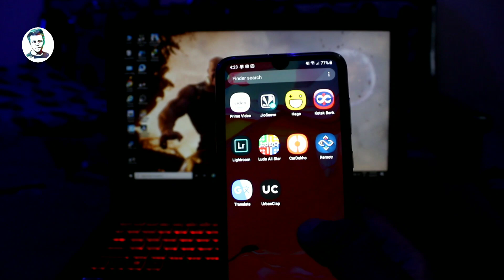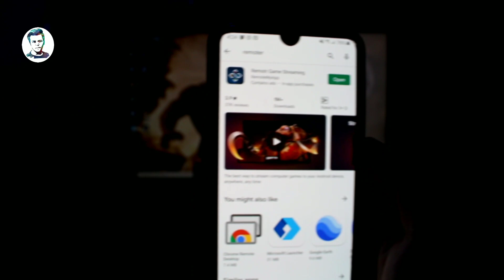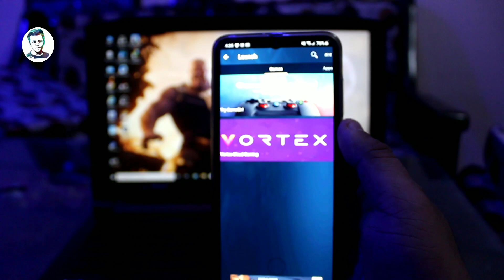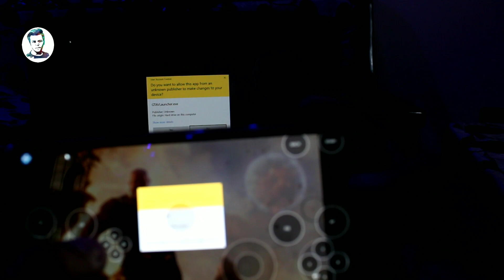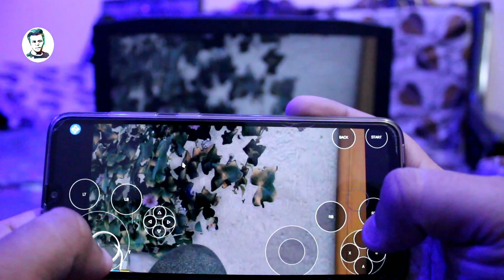GTA 5 Mobile [TRUTH + METHOD] - Android & iOS [2019] - How to Play GTA 5 on Android or iOS Devices!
250,000+ Users! Learn how to play GTA 5 Android or iOS Devices! Watch the video now to see the REALITY and best METHOD to play GTA V Android or iOS devices! We have worked almost 2 years to develop this platform where you can Play GTA V Android or iOS devices without Root or Jailbreak.

Why it is better to play GTA 5 on mobiles

GTA 5 is not a kid’s game to play; however, an entertaining game that once you play, you will be hooked up with it. Numerous individuals have adored the idea of this game like from the cars, missions, story, cars and merely the overall experience it offers to the user.

The popularity of mobile devices is growing day by day which has made the game developers reconsider offering their games for mobile platforms. That’s why you're currently able to play GTA 5 on mobile device.

There are still some of the people that are not familiar with the benefits of playing GTA 5 on the mobile devices. So, here we are going to tell you about some of its advantages:
1. Convenience

One of the most primary reasons behind you should play GTA 5 on mobile device is its convenience. In case you want to play GTA 5 on mobile phone, it will not be an issue because there are lots of ways in which you can play it. If you don’t know how to play real GTA 5 on mobile device, then don’t worry at all. You have to install some app on your mobile, and with the help of that app, you will be able to play GTA 5 on mobile.

2. More Entertainment

There are numerous reasons why individuals play GTA 5 Mobile, but one of the most primary reasons behind is it is more entertaining to play GTA 5 on mobile as compared to the PCs. They play it on mobile phones since they are engaged by the fun offered by it which is not possible to gain in the case of PCs. You might be wondering about these things but these are the fact, and you will realise it if you start playing GTA 5 Mobile.

3. Flexible to your Needs

If you notice while playing GTA 5 on a mobile, you will realise that it is adaptable to your needs. You can play it whenever and anyplace you like. You can play it for how much time you want. Additionally, when you need a break from work, you can play GTA 5 Android or iOS to keep things off of your mind.

Well, above has described some of the reasons that make better to play GTA 5 Mobile devices. So, consider all of them and try to play it on mobile instead of PC to experience more amazement of this game.